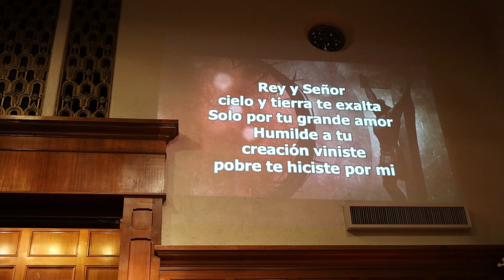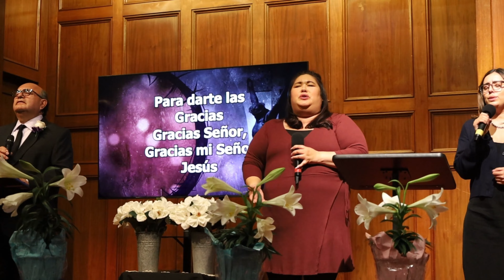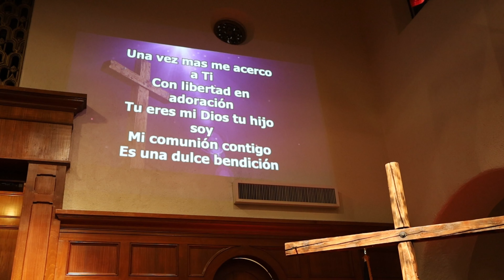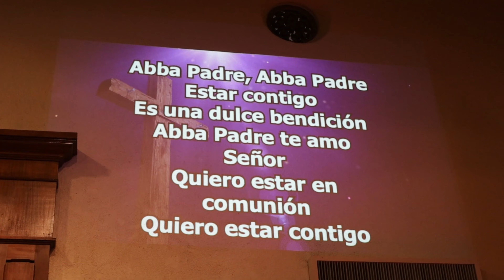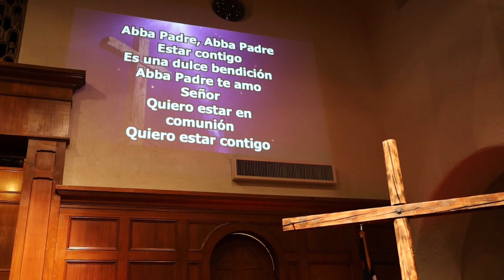TCB - VIERNES SANTO / GOOD FRIDAY - La Siete Palabras de Jesus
UNIDOS EN CASA / UNITED AT HOME

VIERNES SANTO / GOOD FRIDAY
Fecha:  29 de marzo de 2024
Hora:    7:30 p.m. (PST)

Únase a nosotros mientras reflexionamos sobre el sacrificio de nuestro Señor Jesucristo en la cruz. Experimente un tiempo de adoración, meditación y comunión mientras recordamos el significado profundo de este día.

Templo Calvario Bell, Assembly of God
Pastor/Rev. Michael Guzman

MAILING ADDRESS:
Templo Calvario Bell
5211 Washington Blvd

TCB serving the community for 65 years since 1959.

CN 4K